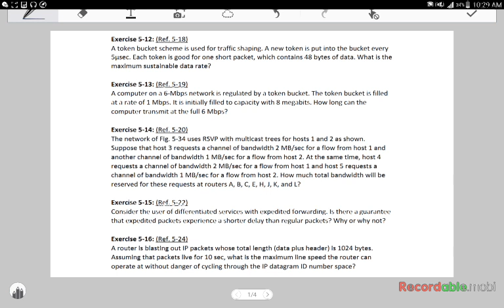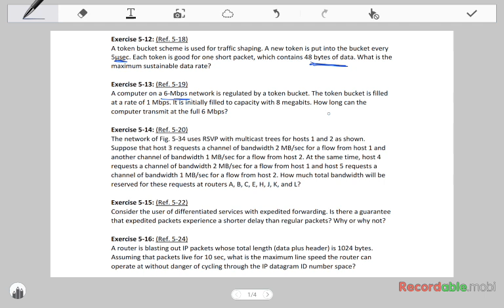Sheet 5 (Part II)